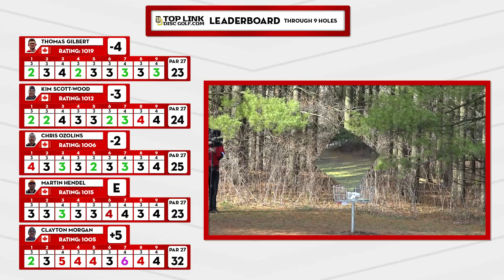2020 Canadian All-Stars | LaFortune Park DGC | R1 F9 - feat. Thomas Gilbert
You're watching Disc Golf coverage from the First Round of the front 9 at the 2020 Canadian All-Stars match at LaFortune Park!

We'd like to thank LaFortune Park for their hospitality, and a big thank you to Thomas Gilbert for being on our show.

Card:
Thomas Gilbert
Kim Scott-Wood
Martin Hendel
Chris Ozolins
Clayton Morgan

Commentary:
Thomas Gilbert, Cam Zanini & Jeff Berda

Course:
LaFortune Park DGC